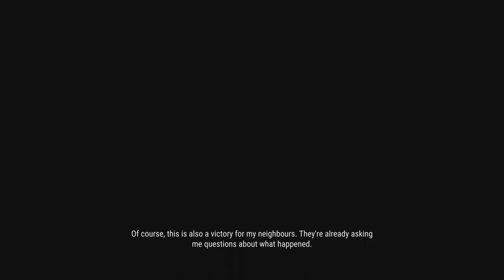Cuatro Colinas The Movie (all main missions) | theHunter: Call of the Wild (PS5 4K)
All main missions from the Cuatro Colinas map

00:00 - Bienvenidos a Cuatro Colinas
03:52 - Favorite Place
06:47 - Local Flavor
10:03 - Cuidado
12:45 - The Devil's Handiwork
14:54 - Dona Garcia
18:28 - Rabid Curiosity
21:33 - Field Work
25:06 - Bait & Switch
27:47 - Dearly Beloved
30:51 - The Red Carpet
35:45 - Water Worries
38:13 - The Secret in the Woods
40:52 - Divine Reckoning